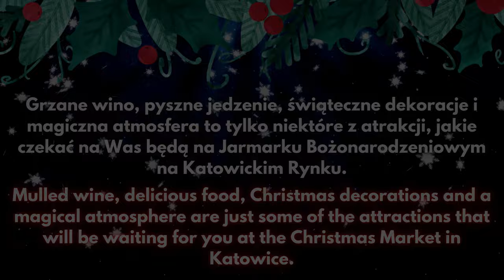Jarmark Bożonarodzeniowy - Katowice / TJP 4K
WŁĄCZ NAPISY PODCZAS OGLĄDANIA FILMU

Otwarcie Jarmarku Bożonarodzeniowego w Katowicach nastąpiło 18 listopada. Oczywiście, jak to w okresie przed Bożym Narodzeniem, na przeróżnych stoiskach znaleźć możemy mnogość ozdób świątecznych, takie jak bombki, świeczniki, wyroby z drewna, szkła czy ceramikę artystyczną, a to oczywiście nie wszystko. Można skosztować wyśmienitych potraw z grilla, tradycyjnego oscypka prażonego na grillu z żurawiną oraz napić się grzańca galicyjskiego. Na miłośników małego co nieco czekać będą też prażone orzechy, pieczone kasztany oraz świąteczne ciasteczka i pierniki.

Oto inne film świąteczne na kanale @TJP_official

Dzięki za oglądanie. Nie zapomnij polubić i skomentować.

Muzyka: Dmitry Taras from Pixabay